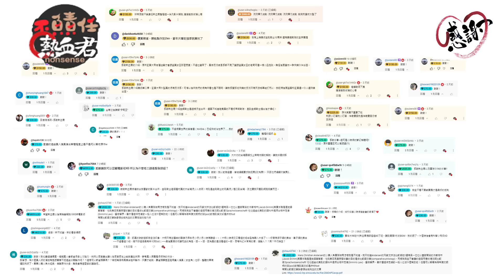【 經典懷舊系列】 變形金剛G1 第一季完結篇 故事回顧 02 柯博文絕體絕命&賽柏坦星來襲 地球末日(柯博文 擎天柱 密卡登 威震天 大黃蜂 孩之寶 萬獸崛起)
大家好 歡迎收看不負責任熱血君
不好意思讓大家久等了
由於上星期法櫃奇兵上映
所以做了法櫃奇兵特集暫停一周後
接下來趕緊介紹變形金剛G1第一季下半部劇情
還沒看過上半部的朋友們
可以點擊影片右上角
或是移駕到影片區點擊收看喔